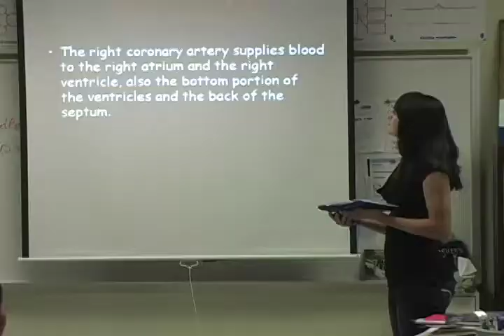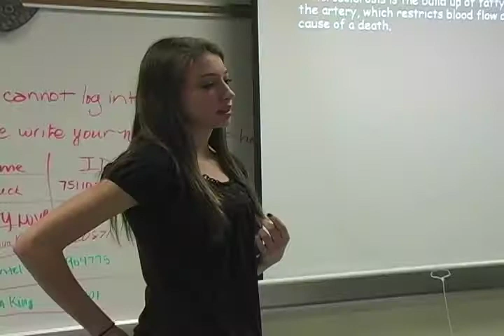Academy of Medical Professions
This academy provides students experience for those pursing a career in the medical field.